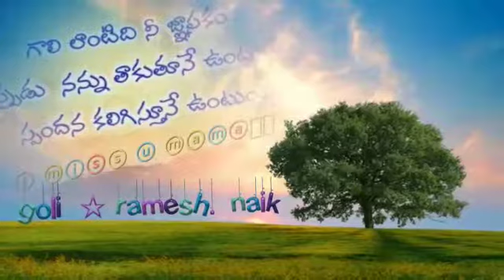Saida naik prathiba